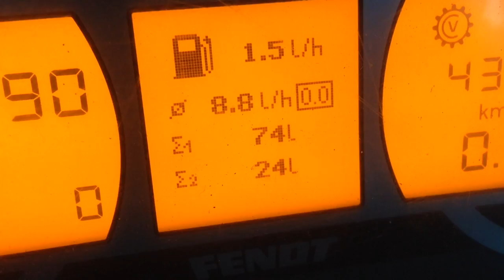Phacelia abschlegeln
um das Feld besser pflügen zu können schlegle ich den Phacelia bestand ab.
Pflügen ab 1.Dezember.
Nächstes Jahr kommen da Saatkartoffeln